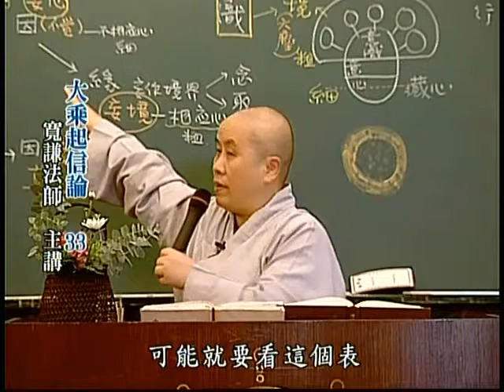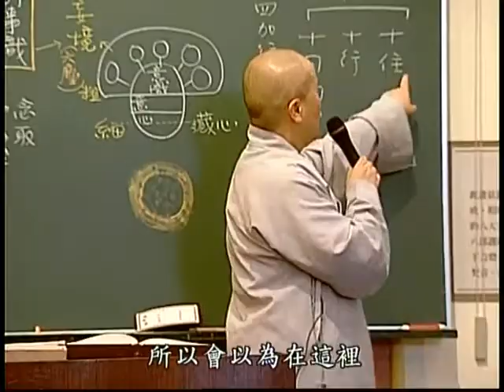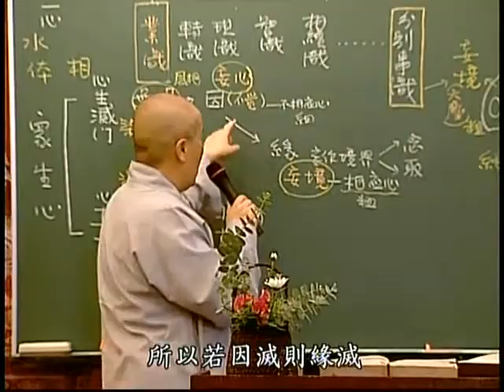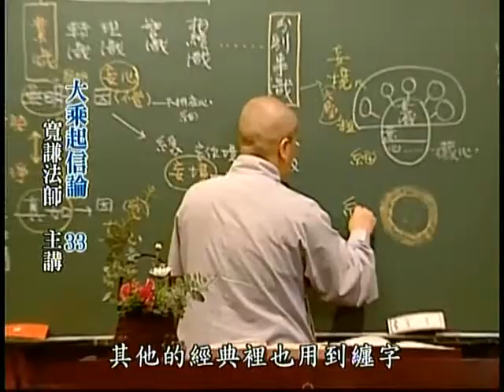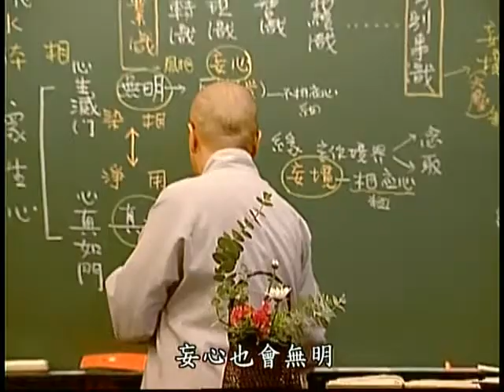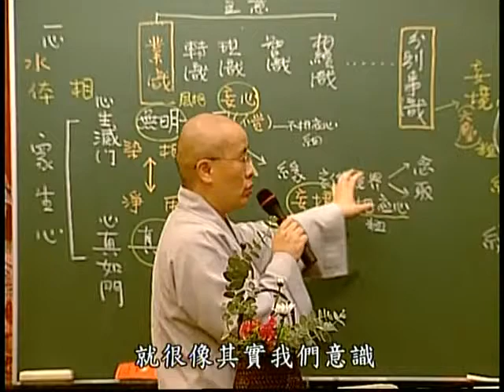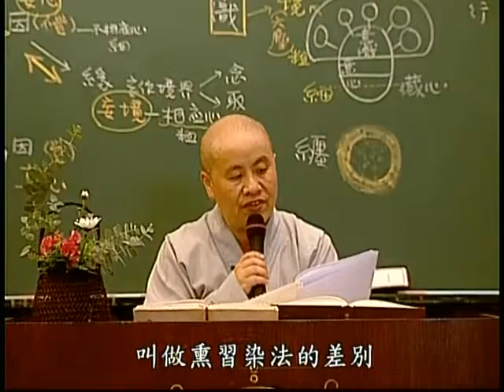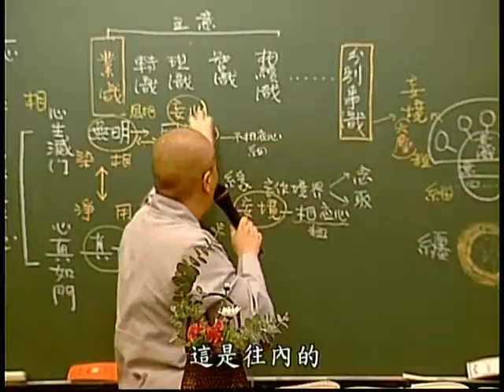D05. 大乘起信論第三十三集(共50集)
本品以印順導師《大乘起信論講記》為主，以真常唯心論的立場，
系統地演述本經。先從古今對《起信論》的爭議開始，然後解明
本經內容。本品綱目分明，組織清楚，並有導師依據諸家不同觀
點加以釐清名相內容，讓人深入本經內容之外，更融通起信論的
思想來源及對中國佛教的影響，最後也對行者的發心方便行作思
想的引導，是了解漢傳佛教最重要的一部演述論典。